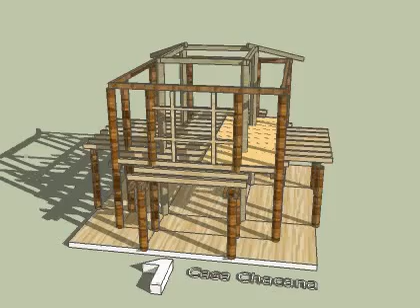casa Chakana 01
Casa Chakana